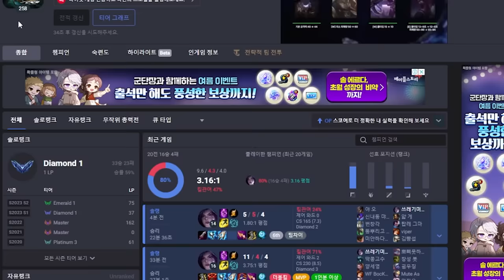'최근 승률 80% 16승 4패' 탑 다재다능 카이사, 그냥 자연재해를 만났다 생각하십시오.